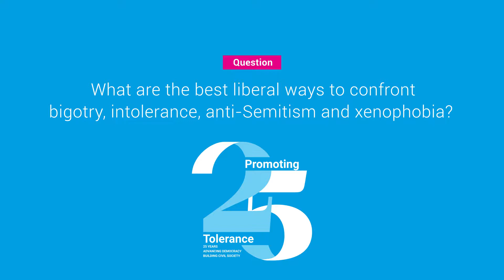What are the best liberal ways to confront bigotry, intolerance, anti-Semitism and xenophobia? - 1